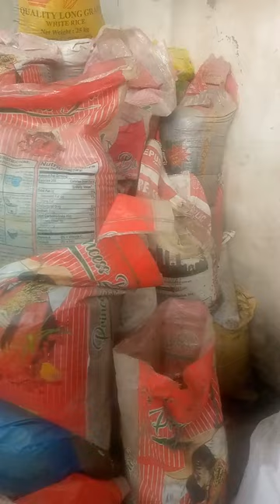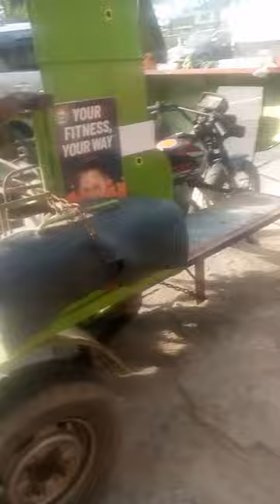3rd trip today...egu hard ware ...its hard to fine the money...